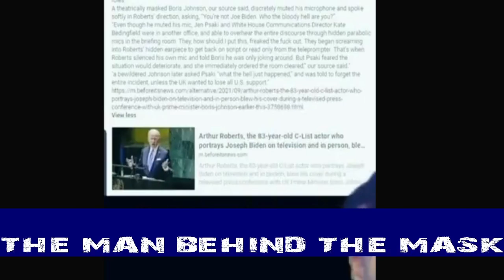[Bidens MASK] Who is hiding behind Biden's Mask? Arthur Roberts?